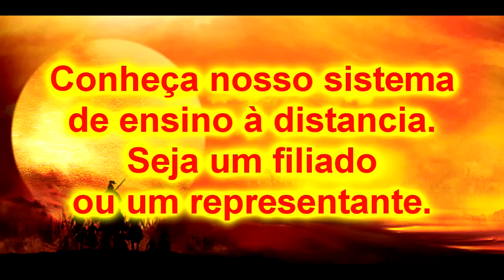Bujutsu Ninjutsu Kurama shingouki ryu Kitsune Gouki guruma 1 a 4